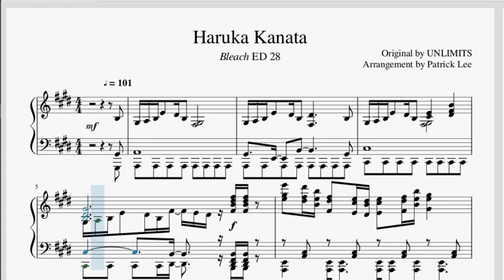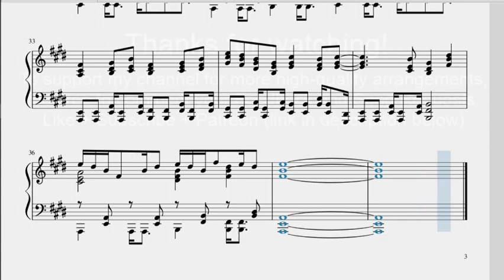"Haruka Kanata" [ハルカカナタ] (Bleach ED 28) | Musescore Piano (MIDI in description)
Kevin Goh